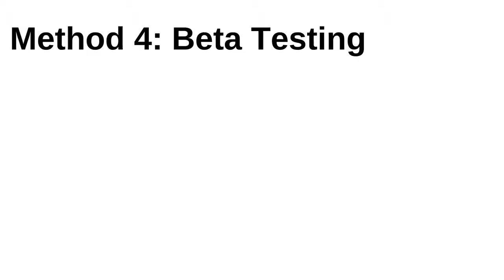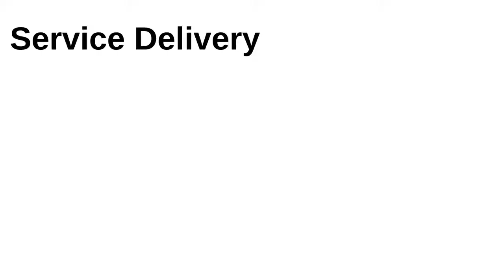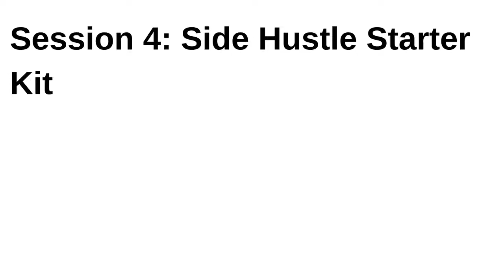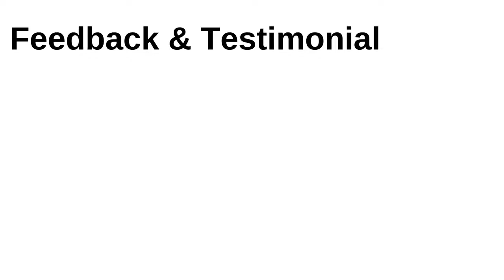Do This Before you Start Your Side Hustle 2021 Starting A Side Hustle In 2021